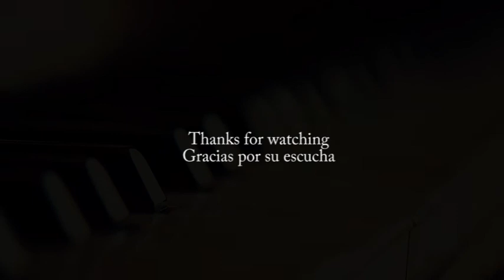Piano solo V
Estos son los solos de piano del año 2019. En total 23, a continuación detallados.

0:00 Oasis
2:31 The puppet
5:17 Mimosín blues
7:10 The gate
8:35 The bug boogie
9:33 Xilo boogie
10:37 Gárgola
12:22 Mouse blues
14:05 Escrache
16:01 Críptido
17:31 Parking blues
18:59 Pacman blues
20:52 Bee boogie
22:07 Tarde
24:35 Galileo blues
25:43 Friday boogie
26:31 Tomorrow blues
28:32 Trapezoide
30:02 Crocodile
31:26 Reconciliación blues
32:45 El tenedor
35:19 Rolling boogie
36:12 Teide